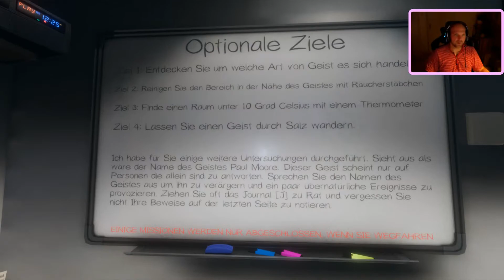Phasmophobia #041 👻 Ridgeview Road House.